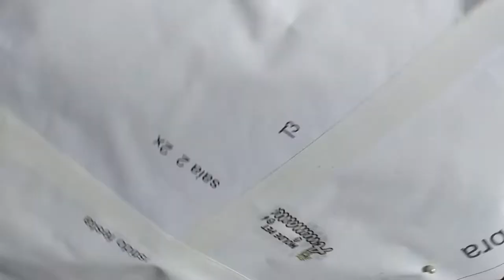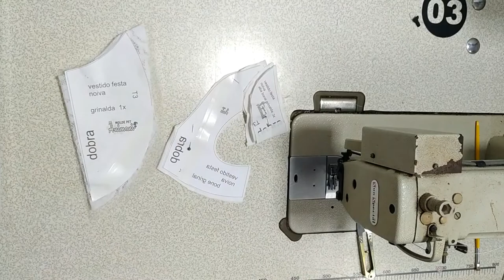PASSO A PASSO VESTIDO DE NOIVA PET MÊS DAS NOIVAS ANIMANIA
NESTE VÍDEO EU  ENSINO  O PASSO A PASSO DO VESTIDO DE NOIVA PET  PRIMEIRO VÍDEO DO  MÊS DAS NOIVAS ANIMANIA